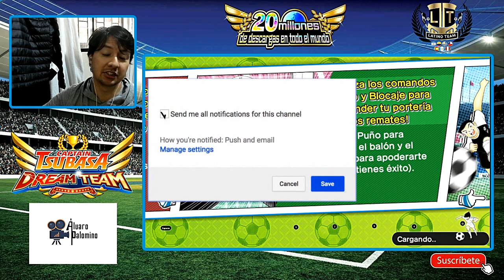Captian Tsubasa Dream Team Leyendas Brasileñas lanzo todo por Ronaldinho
Lanzare 300Db para sacar al gran ronaldinho xq sale si o si!
vamos con todoooooooo.

aqui les dejo el link de un buenamigo y compañero de mi federación que tambien sube videos de captain tsubasa y otros juegos.